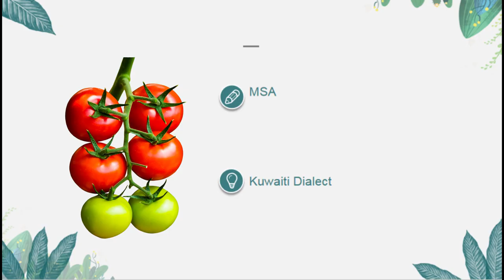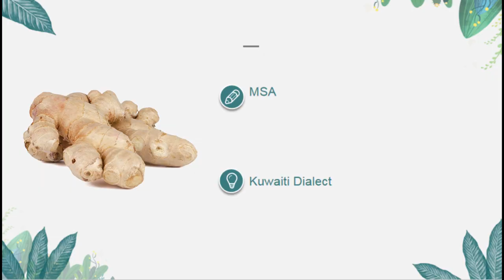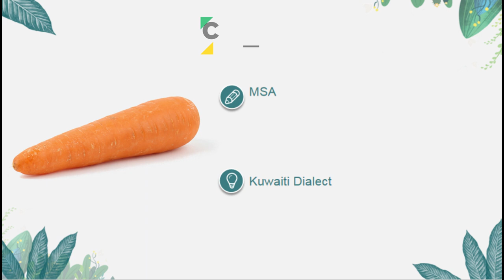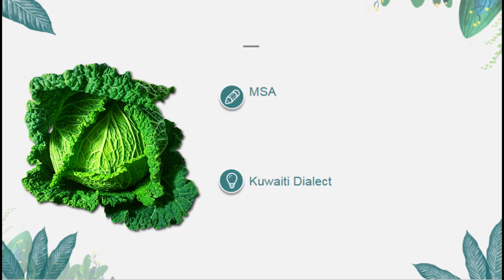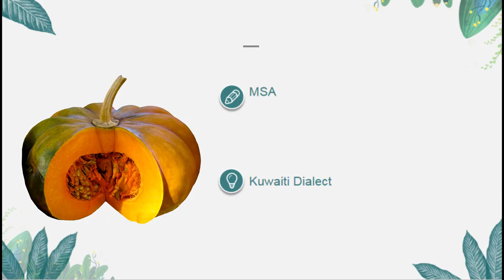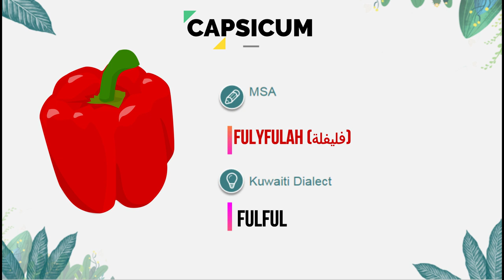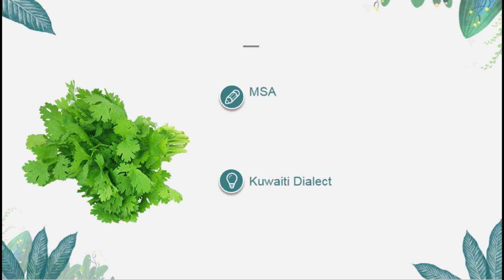Vegetables names in Arabic with picture - Arabic Dictionary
Learn Vegetable names in arabic and english with pictures from your favourite series arabic dictionary.
Here you will learn about common and most often used vegetables name.
Learning arabic is easy rather than other language...
you just have to enrich your vocabulary first.
And Arabic dictionay is a series to enrich your arabic vocabulary.
Feel free to learn any vegetables names by asking in the comment section below.
Zajakallah Khairaan.